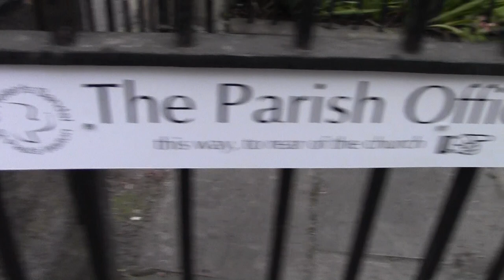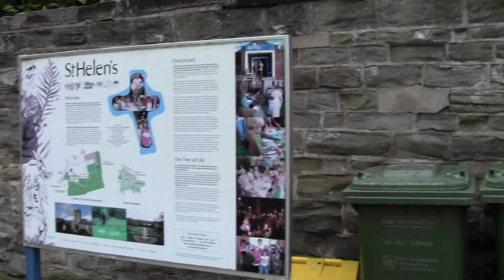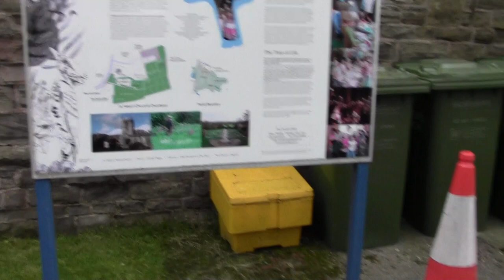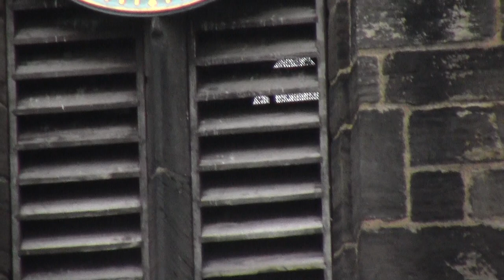nearly time for me to go home from sandal magna bellringing nearly finished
now this is another shot of sandal magna church by the gates faceing the tower with a pale blue gold clock face faceing the mainroads back to wakefield to barnsley way near Sandal castle the weather wasnt to bad a bit showery whilst waiting for my bus to take me back to wakefield more ringing on 5 bells yes theres some ringing on all 6 bells in the bellringing practices ok but yes i liked the church its beautifull no clock chimes on this church or striking no same with crofton all saints theres wragby st michals church in the knostel priory woods gardens with 6 bells ground floor six bell tower south kirkby further A field with a big tower with sharp turrets on every side and castle ashions in between yes its got 6 bells there no regular practices at the moment then theres hemsworth st helens church with 8 bells then theres ackworth church with 6 bells no practices then badsworth st mary the virgine 6 bells practice by arrangements only all the churches are here ither from my bellringing book or going to ask a vicar friend nothing on the website on when they ring or practices ok well its nice for me to get out and about on a sunny evenings to video some bellringing practice nights where i can get to on public transport but the churches may be along long way from the towns cities so this is why now i stay from 7 30 till 8 15 so i have got all the bells well like i said if not all the church bells arnt up i still get about six or 8 or the front 10 bells like i need to go back and do wakefield cathedral again ten eleven twelve bells wernt up the back 3 bells so that needs doing again dewsbury minster only rang the back 6 so i need to get 1 2 to get all 8 bells in so i can hear what it sounds like on all 8 bells do enjoy the history adventure on sandal magna church here you are friends keep well look after your selfs stay well everybody in my bellringing friends yes i am fine ok god bless you all  take a look at me now by phil collins singing to you all